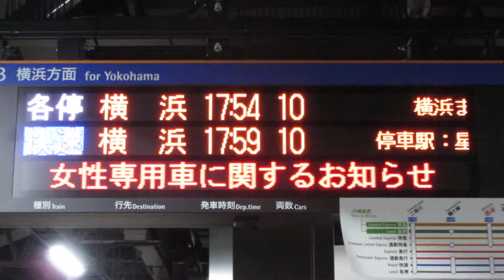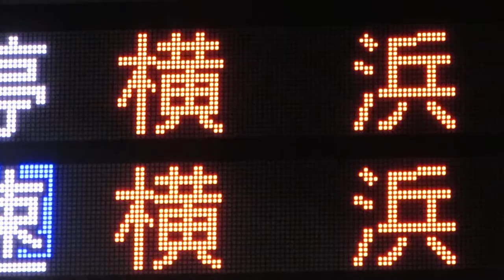【通過】相鉄 西谷駅ホーム LED電光掲示板(発車標) 相模鉄道